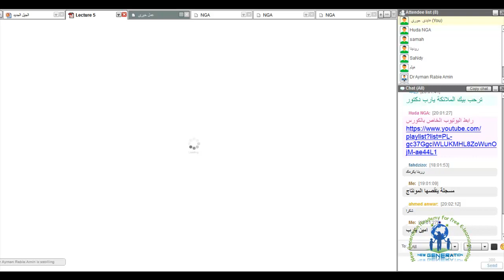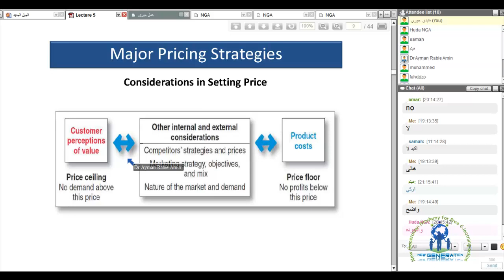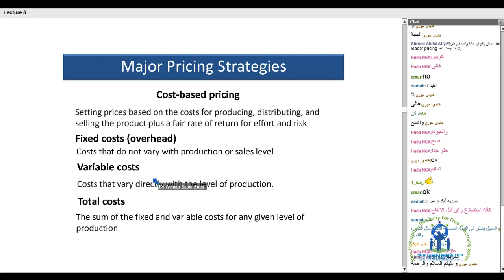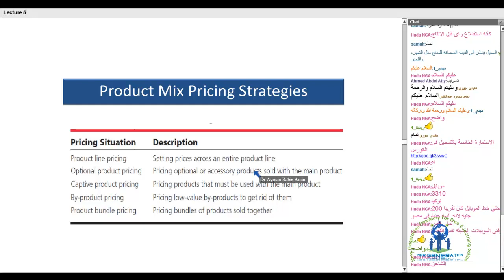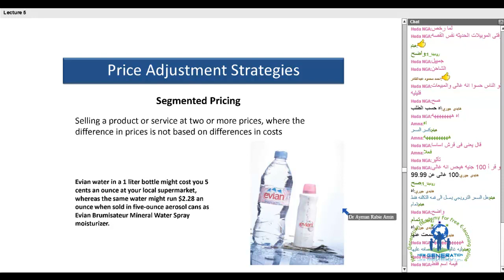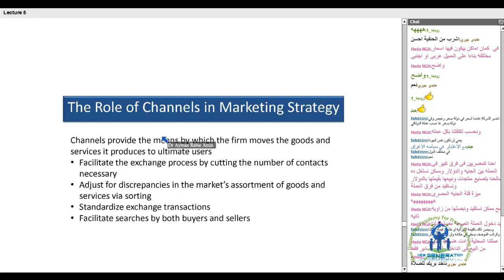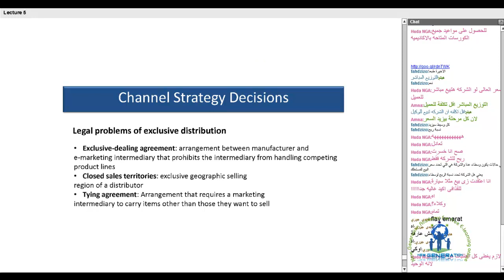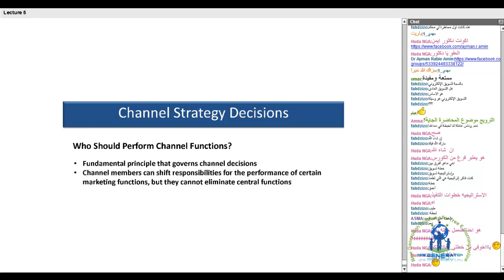أساسيات التسويق أكاديمية الجيل الجديد مع الاستاذ أيمن ربيع أمين ,المحاضرة 05